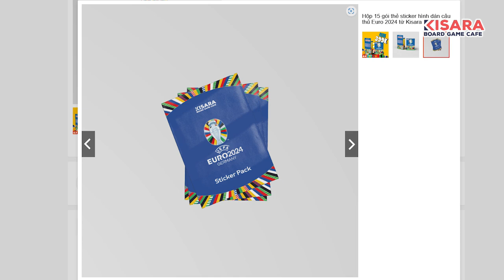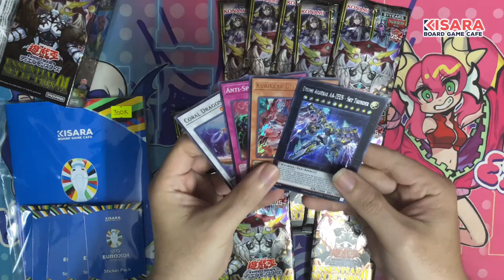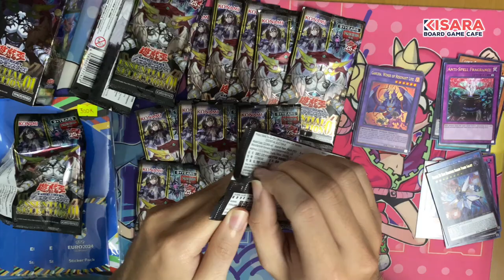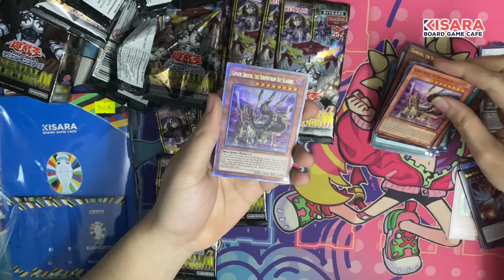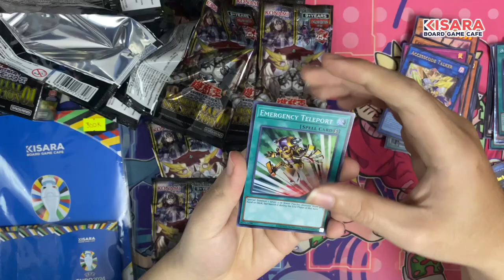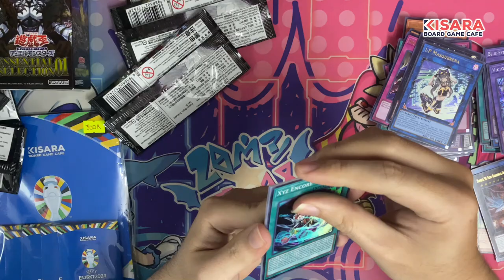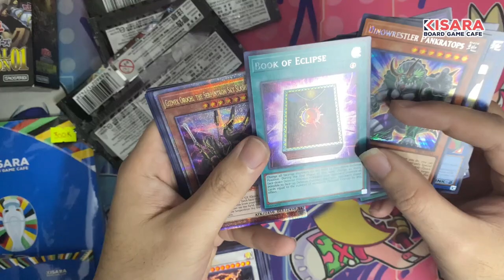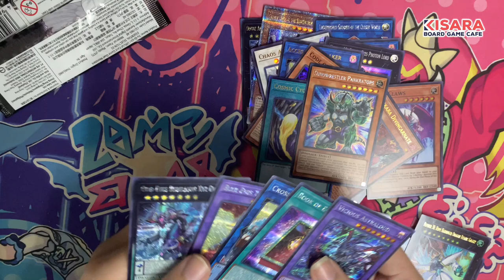Unbox nhanh Essential Selection 01 - EB01-AE - sản phẩm nóng nhất mùa hè tại shop Kisara TCG